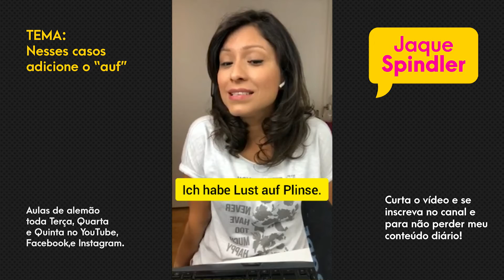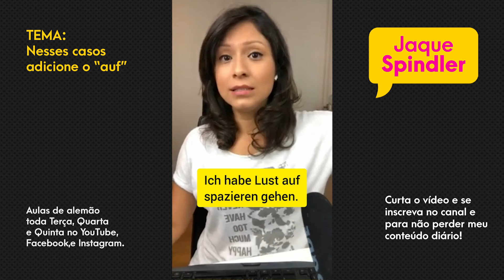Nesses casos adicione o “auf”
Você já conhecia essa regrinha super simples?